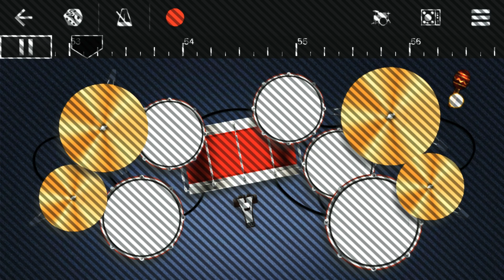Jontrona (Beat) |Nodorai| Instrumental Cover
Jontrona beat
 Jontrona Instrumental Cover
Jontrona Nodorai Instrumental Cover
 Jontrona Beat Instrumental Cover
Jontrona Nodorai Beat
 Jontrona Nodorai Drum
Jontrona Nodorai Instrumental
 Jontrona Drum Cover
Jontrona Beat Cover
Jontrona Cover
Jontrona Nodorai Cover
 Jontrona Mix
Jontrona Amazing Music
Jontrona Instrumental
 Jontrona Nodorai Keyboard
Jontrona Keytar
 Jontrona Nodorai Keytar
 Jontrona Nodorai Music
Jontrona Tune